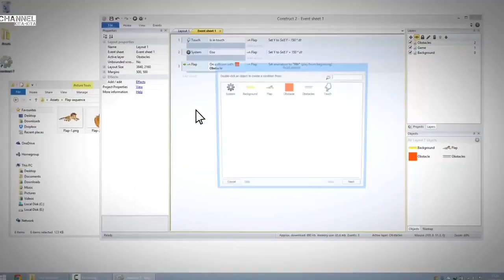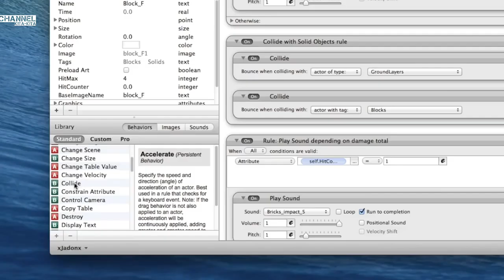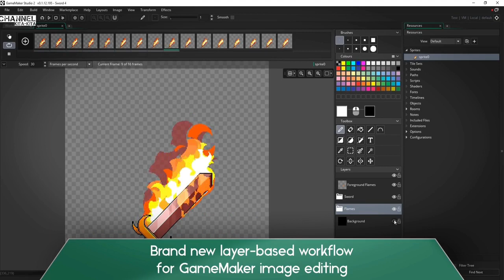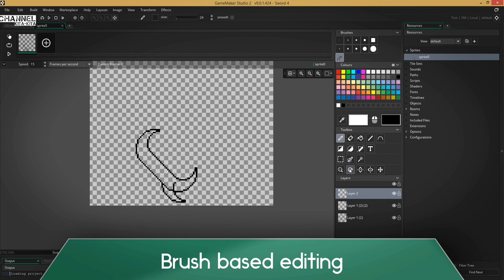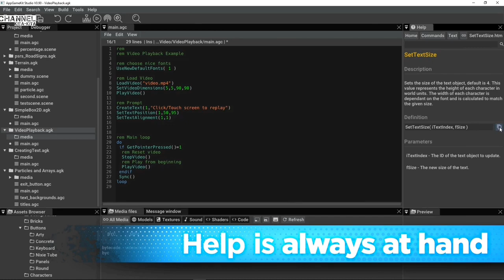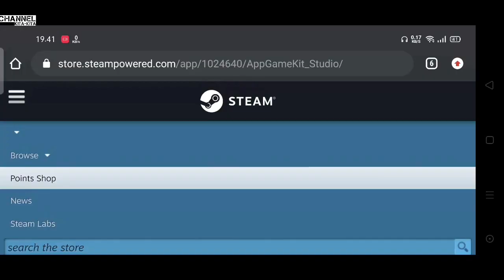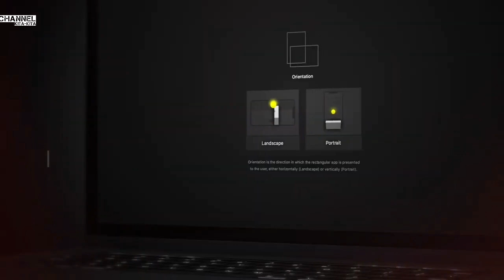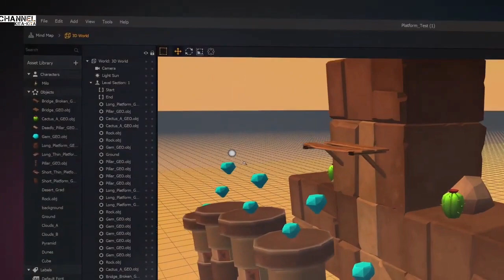software untuk membuat game android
Judul : 5 software untuk membuat game android
ok bro pada video kali ini saya kembali membahas tutorial membuat aplikasi game android dimana disini saya merekomendasikan aplikasi pembuatan game terbaik yang disertai dengan membuat aplikasi game android sederhana sehingga membuat kalian bisa berkreasi lebih dalam membuat game yang kalian inginkan dengan cara membuat game di android tanpa pc

untuk link
1.Construct